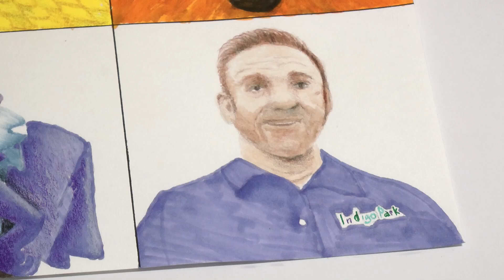Drawing Indigo Park Chapter 1: Rambley, Mollie, Lloyd, Finley, Salem, Isaac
Drawing Indigo Park Chapter 1 Characters: Rambley the Raccoon, Mollie Macaw, Lloyd The Lion, Finley the Sea Serpent, Salem the Skunk and Isaac Indigo. 💬🔔

Lost Sky & Chris Linton - Fearless Pt. II
Unknown Brain - Why Do I? (feat. Bri Tolani)
Unknown Brain & Chris Linton - Superhero